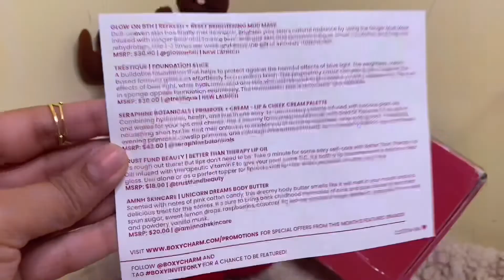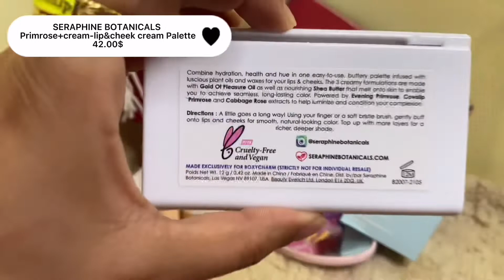Boxycharm| Noviembre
Mis guapetonas hermosas la boxy charm la adquiri en la tienda virtual:

Maquillaje y suplementos de usa.

Mi Instagram: sibilasmakeup